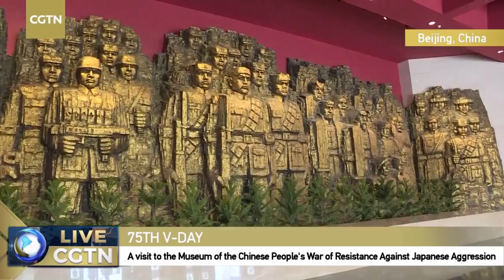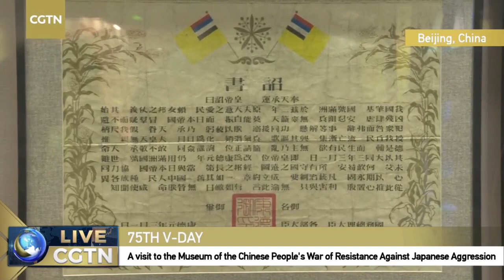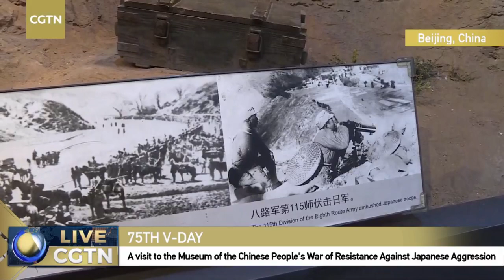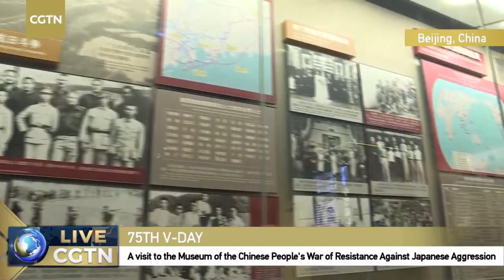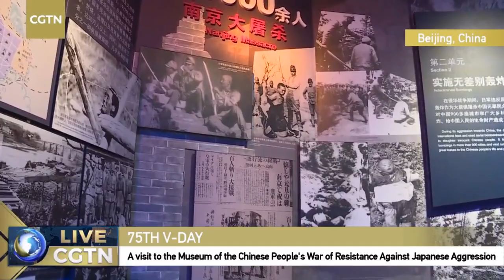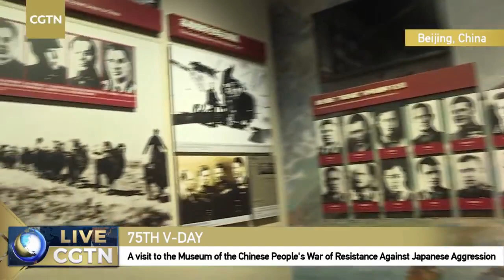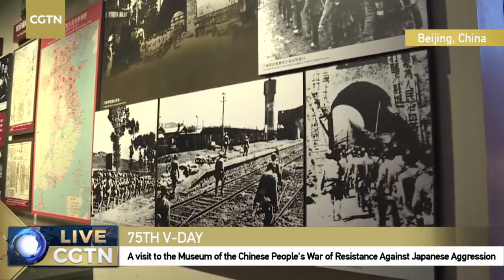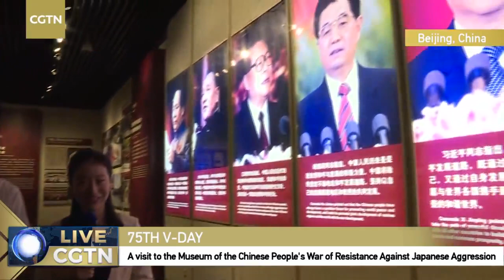Live: A visit to the Museum of the Chinese People's War of Resistance Against Japanese Aggression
2020 marks the 75th anniversary of the victory of the Chinese People's War of Resistance against Japanese Aggression and the World Anti-Fascist War. 83 years ago, the Japanese militaristic government launched the "July 7th Incident," and began a full-scale invasion into China. CGTN's Su Yuting visits the Museum of the Chinese People's War of Resistance Against Japanese Aggression to find out more about the stories of the heroic and indomitable Chinese people, fighting bloody battles and making tremendous sacrifices, defeating ferocious Japanese invaders and safeguarding China's independence and national pride.